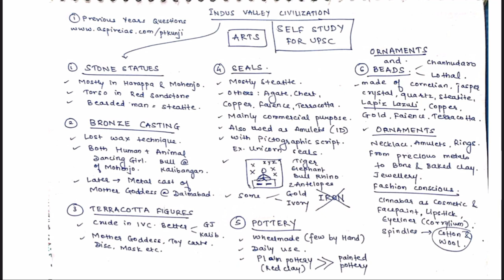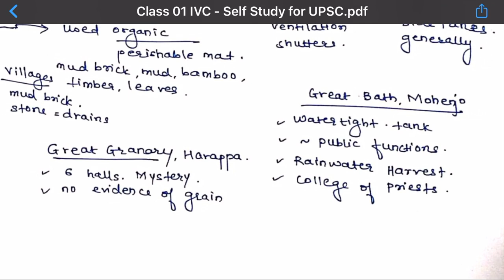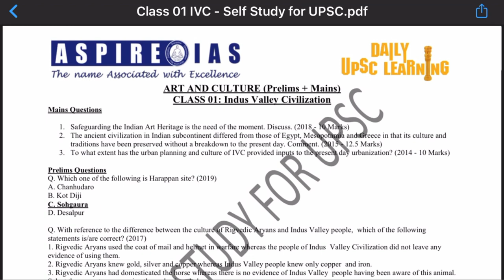Indian Culture | Class 01| Harappa Art & Architecture UPSC Culture | Self Study for UPSC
One to one live session with IPS Ankur Agarwal
Share the link with your friends.. 💐🔆🇮🇳

and than go to PTKUNJI were click to SELF STUDY FOR UPSC.

Welcome student

Watch this video HOW TO OVER COME THE ANXIETY and how to maintain the whole day SCHEDULE.. Must watch video

This is our initiative for all students living in far flung areas and has been affected by COVID 19 problem and want to be consistent in the studies.
Aspire is the 1st institution initiated News Paper Analysis programme in 2011 and through this class we are trying to develop among students
1. Analytical skills
2. Coverage of whole topic not only current news
3. Multidimensional approach
4. Answer writing skills and PT tricks
5. 3 years of current affairs
Above all in 1 hrs 2 newspaper and PIB to save your precious time.

Listen carefully and share it.. 💐🇮🇳

We are also providing you

2. Learn PT trick woth micro analysis of topics every day 5.30 am on Aspire IAS youtube channel.

3. Free newspaper and daily MCQ at Telegram channel UPSC prelims FODO PT 2020

4. under PT KUNJI

5. Various cost effective booklets like S&T book covering all aspects and 3 years of research innovations policies and international new technologies from where UPSC has been asking the questions.

Purpose of the Aspire to help all needy students who really want to be in this Job by providing cost effective classes and guidance. Our purpose is
Padhe ga Bharat tabhi tho Bhade ga Bharat.

Jai Hind

** Our fees is your consistency.. discipline.. trust in us.. daily revision and making notes.. ans performance NOT OVER THINKING

If you like our efforts please increase the REACH of this channel as you are our resource and credibility.

For any query and join our what's up group on 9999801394